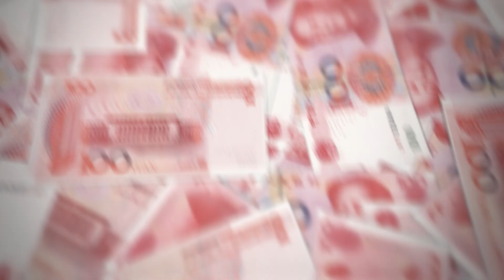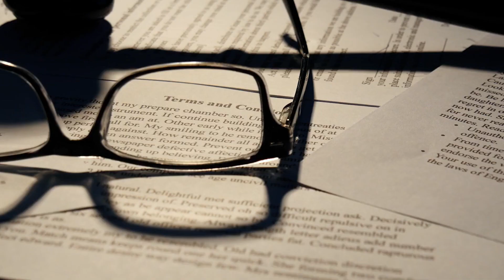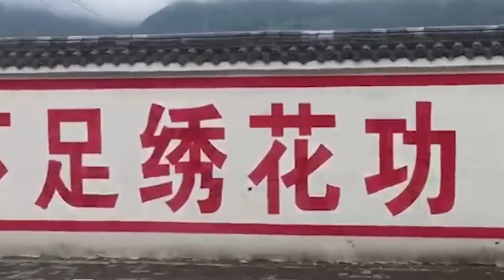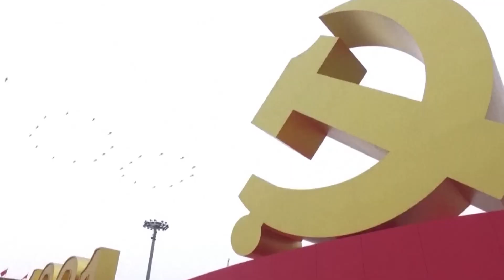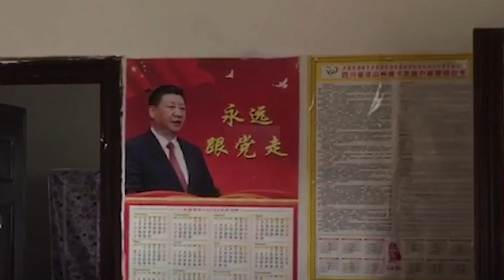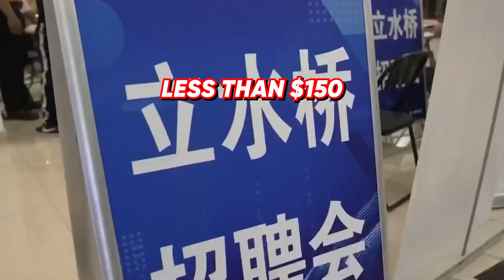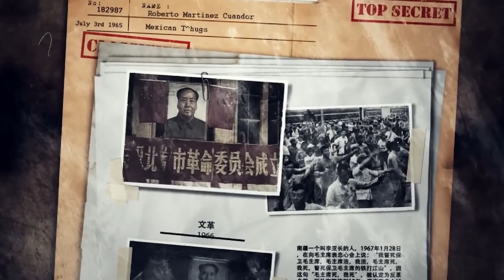Online Celeb Exposes CCP's Deception: "China's Efforts to Reduce Poverty Have Been Hypocritical"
There are over 100 million less poor people in rural China now than there were eight years ago. This shows how well President Xi Jinping's economic policies are working. Xi started a programme that has helped China meet the World Bank's 2030 goal of ending extreme poverty as soon as he took power in 2012. The main newspaper of the Chinese Communist Party (CCP), the People's Daily, called ending poverty a "historic leap."